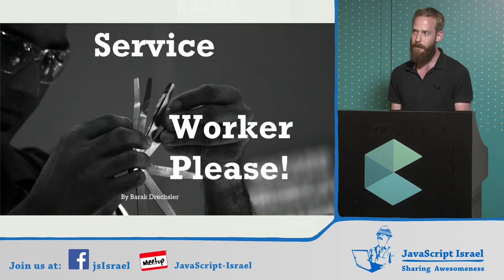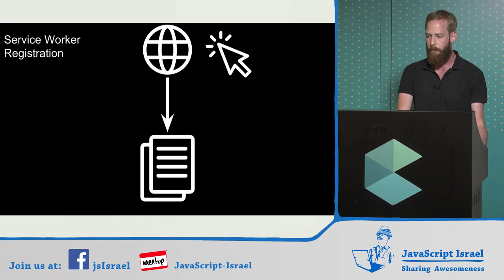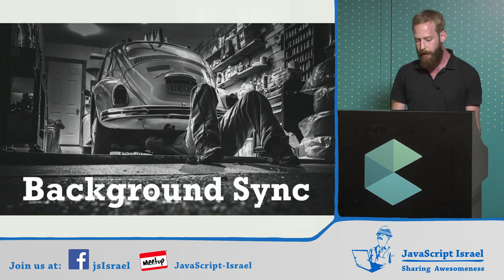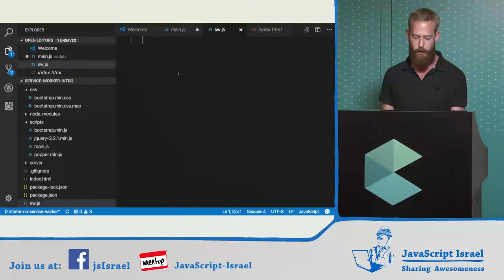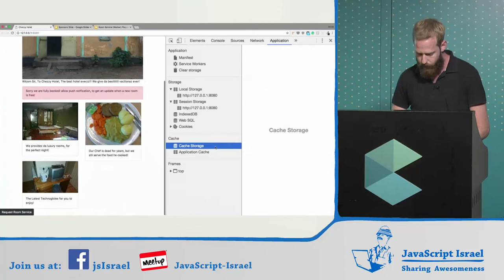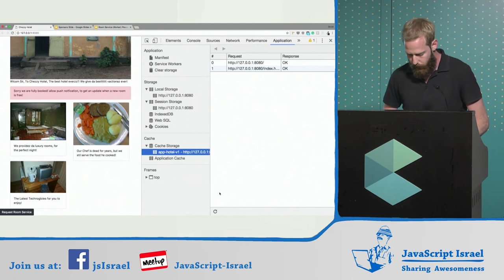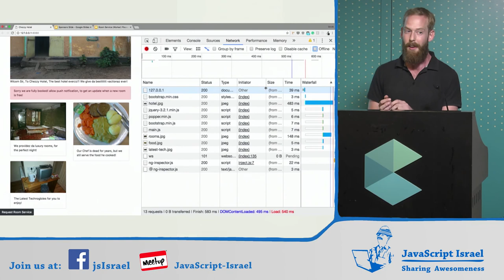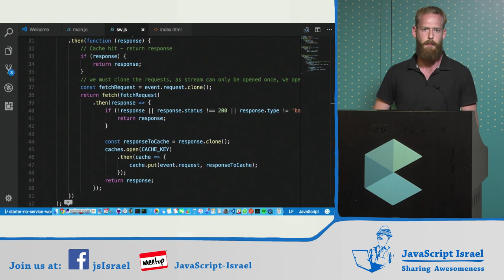Room Service (Workers) Please! (Hebrew)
On 28/08/17, Barak Drechsler gave a lecture about Service Workers during a JavaScript Israel Meetup.

Abstract:
Service workers, they’re not the irritated staff employees in the hotel you stayed at in your last vacation, they’re actually one the of the sharpest tools in your modern web application Swiss knife!
Let's take a deep dive into the Service Workers API and its concepts!
We will examine the API, explore some real use cases that could leverage it and how they can be implemented, and get a better understanding of the Service Worker spec’s current state and where they it is heading.